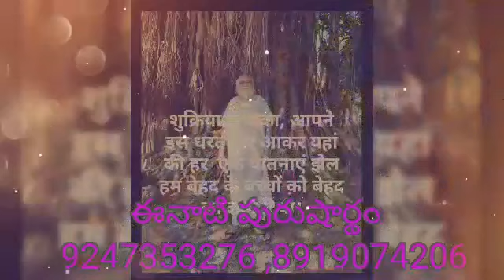*16-11-2022*💟ఈ రోజు పురుషార్ధమునకు ధారణ పాయింట్స్ 🌻 తెలుగులో దేవి🌻